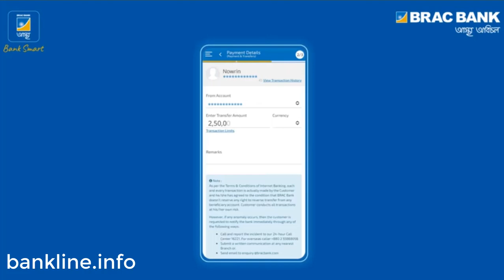How to transfer money Instantly from Brac Bank to any other Bank || Brac Bank Astha App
Here you can know how to transfer money Instantly from Brac bank to any other bank using Brac Bank Astha App. BRAC bank fund transfer or brac bank online money transfer system.

ব্রাক ব্যাংক আস্থা এপ
brac bank online money transfer
brac bank fund transfer
Brac Bank Astha App
Brac Bank Astha
Online Banking App of Brac Bank full Review
internet banking
fund transfer
brac bank
online banking
brac
brac bank internet banking
instant fund transfer
internet banking registration
brac bank ibanking